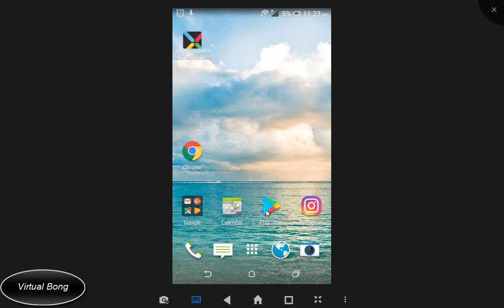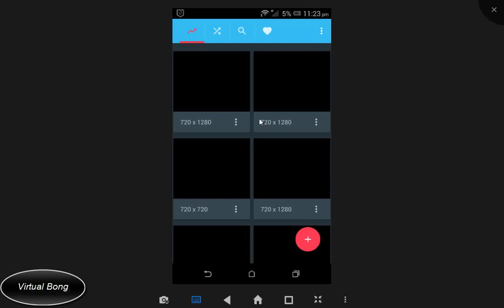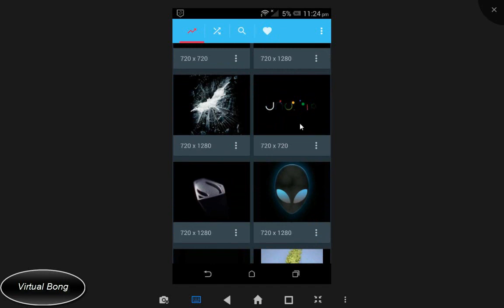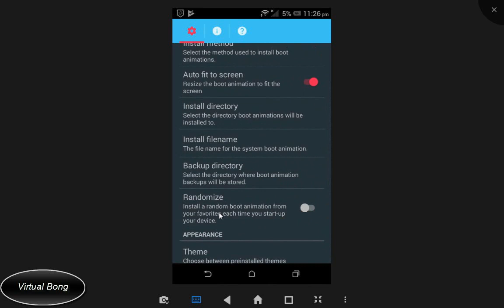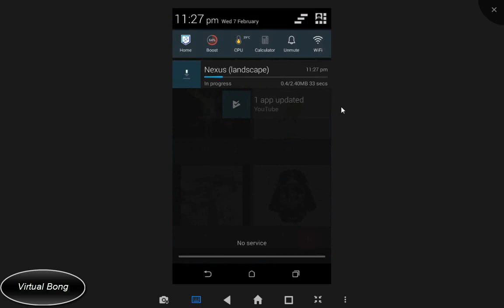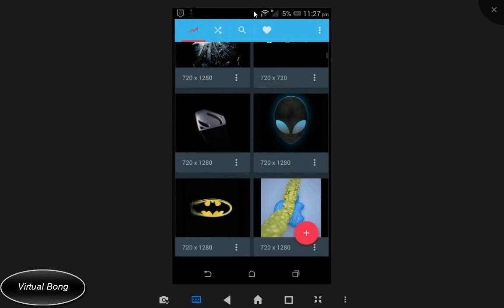How to Change Boot Animation In Android? Root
*Virtual Bong*
A boot animation is the loading animation that is played when your device starts up. Choose from hundreds of custom load animations to install to your rooted device. Root access is required and your device must be compatible to install custom boot animations.

Features:
• Hundreds of beautiful boot animations for superusers 🌈.
• Install boot animations from your SD card.
• Convert an animated GIF to a boot animation.
• High-quality boot animation previews.
• Auto install a new boot animation each time your device starts up.
• Modify boot animations (custom dimensions, background color, frame rate).
• Compatible with the CyanogenMod Theme Engine.

Installing a boot animation has the potential to soft-brick your device. Please backup your system partition using a custom recovery before using the app.

FOLLOW ME ►